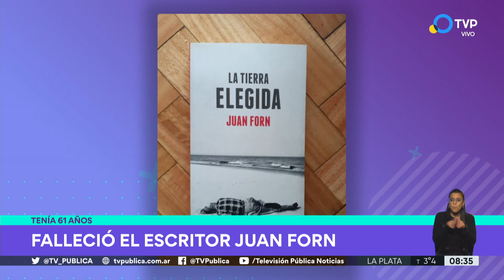Murió el escritor Juan Forn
El escritor, traductor y editor, autor de títulos como "Frivolidad", "María Domecq" y "Nadar de noche" falleció a los 61 años en la localidad balnearia de Mar de las Pampas tras sufrir un infarto, según confirmaron desde su círculo familiar.